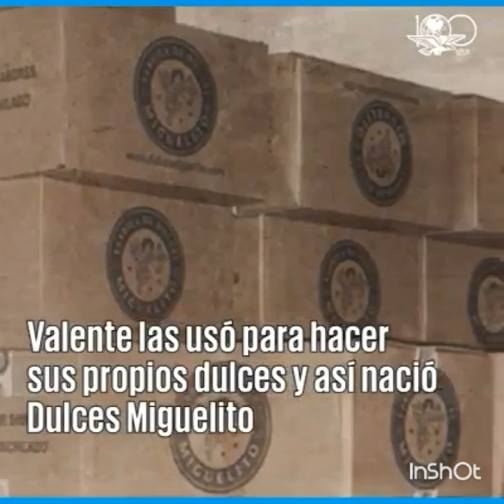La Historia de los "Dulces Miguelito"